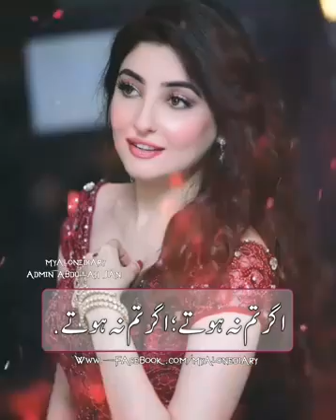New_whatsap_status Tmhe kia btaaon k tm mre kia ho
Tmhe kia btaon k tm mre kia ho,Mri Zindagi ka tm he Asraa ho💞